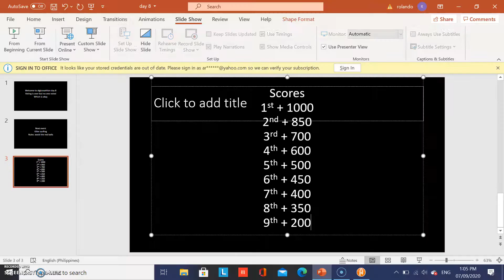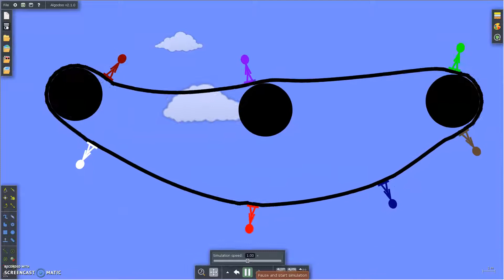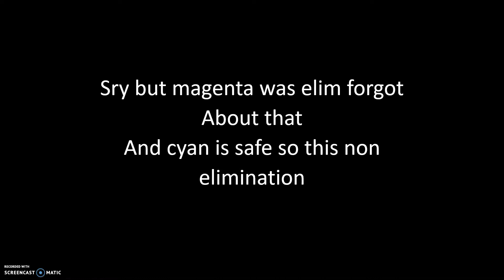algicosathlon day 8